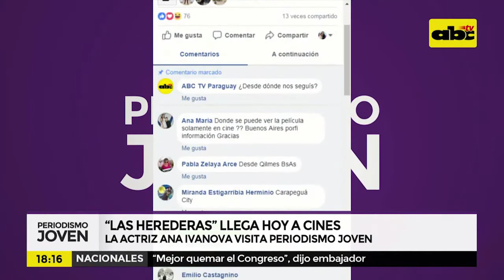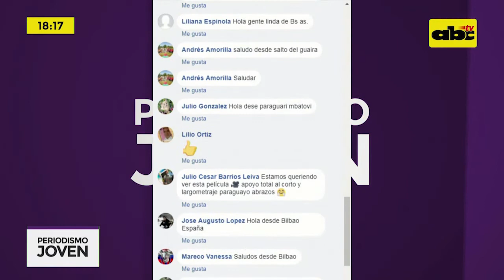Ana Ivanova nos presenta “Las herederas”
La actriz paraguaya Ana Ivanova interpreta a Angy en la película paraguaya “Las herederas”, dirigida por Marcelo Martinessi. Mirá “Periodismo Joven” de lunes a viernes, de 17:30 a 19:00, con Jorge Coronel y panelistas.